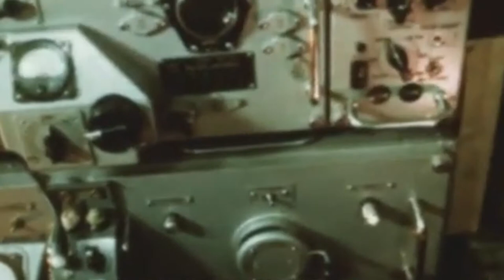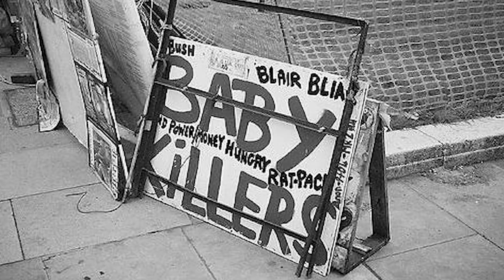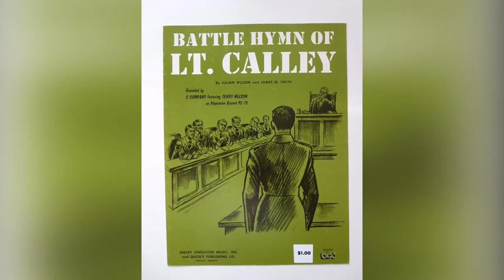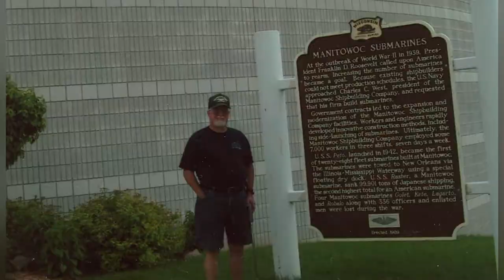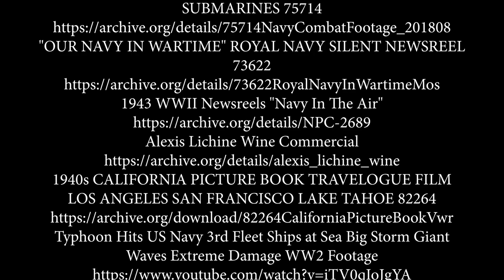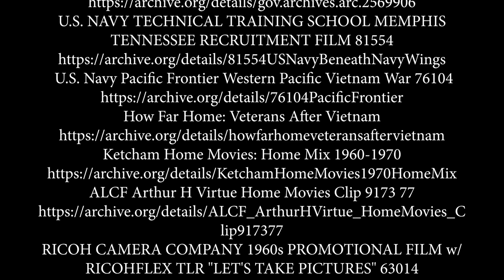Richard Martin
In this documentary, Richard Martin recounts his travels as well as discussing his life and involvement with the military post-service. He was a Navy submariner during the Vietnam War. From getting stuck in tight spaces to earning his dolphins, life as a submariner was not always easy.

Produced by Miranda Dooley